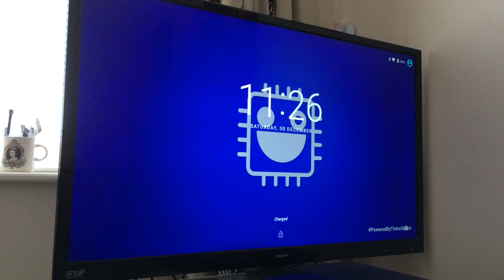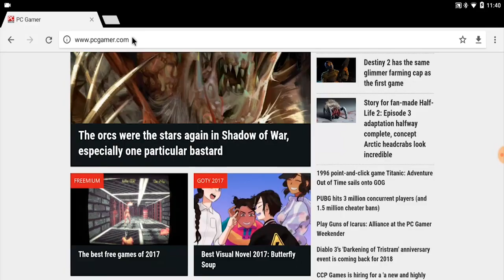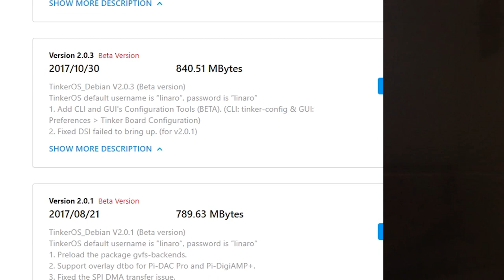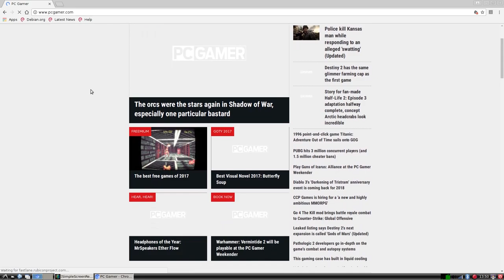The Tiny, Cheap Asus Computer That Fits In The Palm Of Your Hand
Today we're taking a look at the ASUS "Tinker Board", a tiny single board computer that I had no idea how to use, but bought anyway. With 4k video playback, 2GB of Ram and both Android and Linux support, is this little PC worth it or should you just buy a Raspberry Pi?